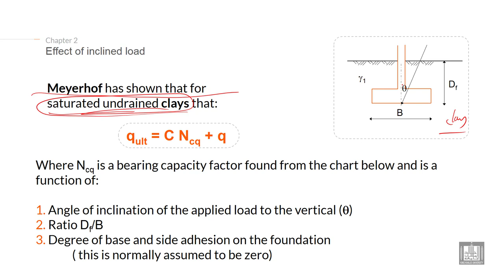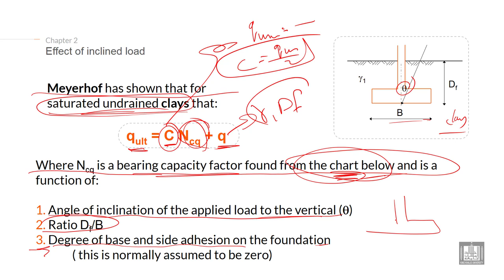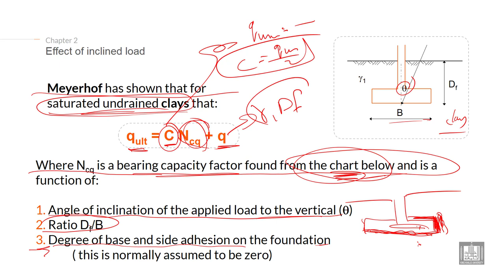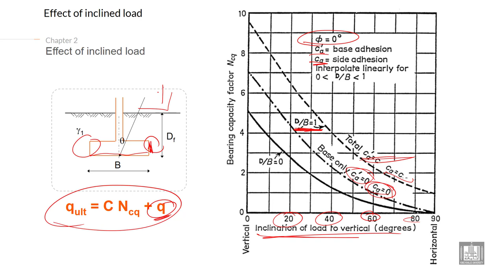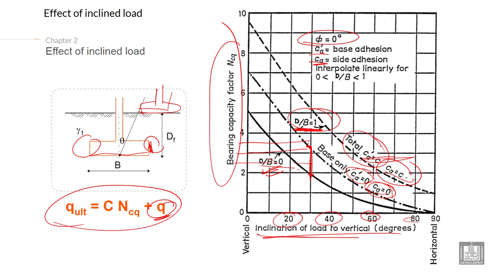Foundations Engineering 1 | C2-L13 | Effect of inclined load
Lecture 13 : Effect of inclined load
Explain Effect inclined load in calculation Bearing capacity of soil